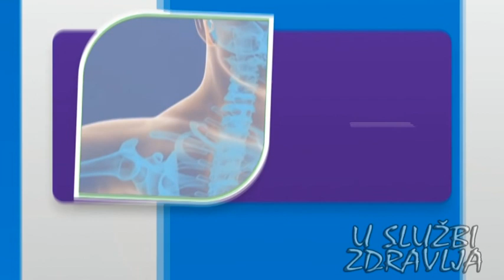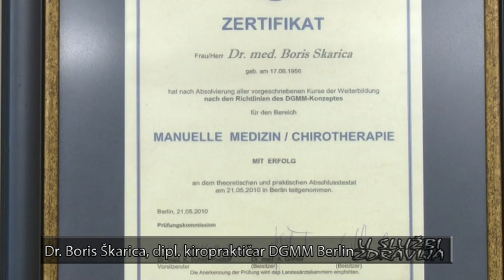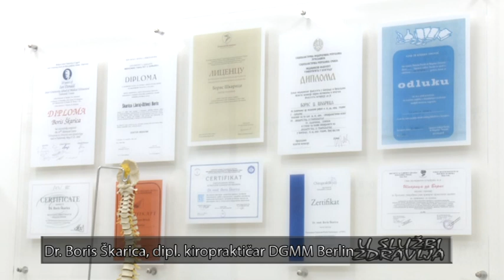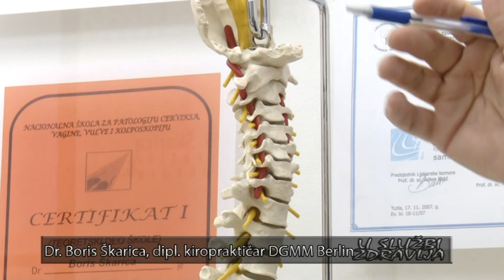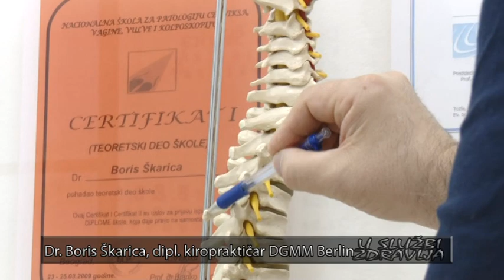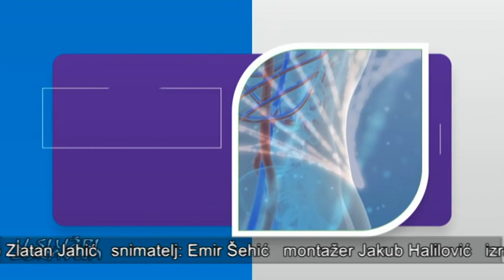PANIČNI POREMEĆAJ dr B. Škarica RTVTK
Anksioznost je psihički poremećaj koji se karakteriše osjećajem neugodne napetosti, brige, straha, i opasnosti koja može biti stvarna ili uobražena. Svjetska zdravstvena organizacija (WHO) definiše anksioznost kao "stanje stalne napetosti, straha i zabrinutosti koje može dovesti do fizičkih simptoma kao što su drhtanje, ubrzano lupanje srca i znojenje" dok Nacionalni institut za mentalno zdravlje (NIHM) SAD-a opisuje anksioznost kao "stanje tjeskobe, straha i brige koje se javlja u situacijama koje su za osobu stresne ili prijeteće".

Panični poremećaj je psihički poremećaj koji se karakteriše pojavom paničnih napada. Panični napadi su iznenadni i neočekivani napadi intenzivnog straha i tjeskobe koji se javljaju bez ikakvog vidljivog povoda. Osoba koja pati od paničnog poremećaja često se plaši da će doživjeti novi napad što može dovesti do izbjegavanja situacija koje bi mogle izazvati napad.

Naučne studije pokazuju da osobe koje pate od promjena u vratnoj kičmi imaju češće panične napade od drugih osoba. Studija objavljena u časopisu "Journal of Manipulative and Physiological Therapeutics" (1) otkrila je da kiropraktičko liječenje vratne kičme može smanjiti učestalost paničnih napada. Druga studija objavljena u "Journal of Psychiatric Research" (2) pokazala je da osobe koje pate od cervikalne degenerativne bolesti imaju veću učestalost paničnih napada. Treća studija objavljena u "Journal of Clinical Neuroscience" (3) otkrila je da kiropraktička manipulacija vratne kičme može smanjiti simptome anksioznosti. Četvrta studija objavljena u "Journal of Upper Cervical Chiropractic Research" (4) pokazala je da kiropraktičko liječenje cervikalne degenerativne bolesti može poboljšati simptome anksioznosti. Peta studija objavljena u "Journal of Manipulative and Physiological Therapeutics" (5) otkrila je da kiropraktičko liječenje vratne kičme može smanjiti simptome anksioznosti i depresije kod osoba sa cervikalnom degenerativnom bolesti.

Ovakve studije ukazuju na važnost kiropraktičke terapije u liječenju anksioznosti koja je uzrokovana problemima s vratnom kičmom. Kiropraktičari se fokusiraju na etiološko liječenje anksioznosti, što znači da se usredsređuju na otkrivanje i liječenje uzroka bolesti, a ne samo ublažavanje njenih simptoma.

Kiropraktička manipulacija vratne kičme smatra se jednom od najučinkovitijih terapija za cervikalnu degenerativnu bolest, koja može biti uzrok anksioznosti i paničnih napada. Ova tehnika pomaže u smanjenju boli i ukočenosti u vratu, poboljšanju cirkulacije krvi i limfe, te smanjenju stresa i napetosti u mišićima.

Ukratko, kiropraktička terapija može biti korisna za osobe koje pate od anksioznosti i paničnih napada, posebno onih koji su uzrokovani problemima s vratnom kičmom. Studije su pokazale da kiropraktičko liječenje može smanjiti simptome anksioznosti i poboljšati kvalitetu života pacijenata.

spec. dr. med. Boris Škarica
Dipl. kiropraktičar DGMM AMM Berlin
Dipl. kiropraktičar TTPT Hamburg

Ordinacije: Sarajevo i Janja pored Bijeljine